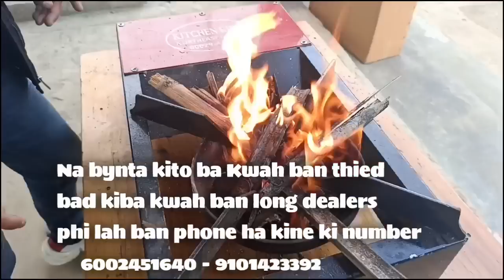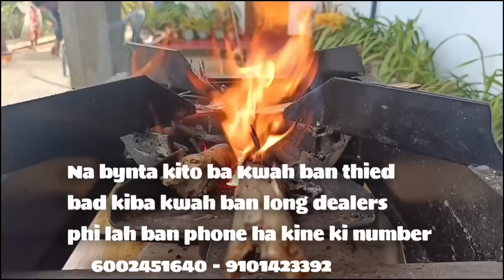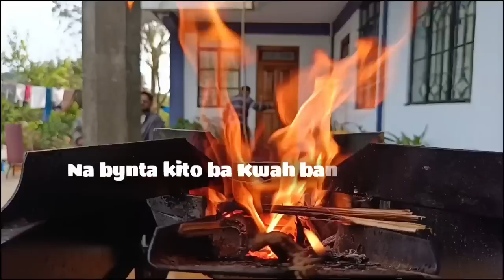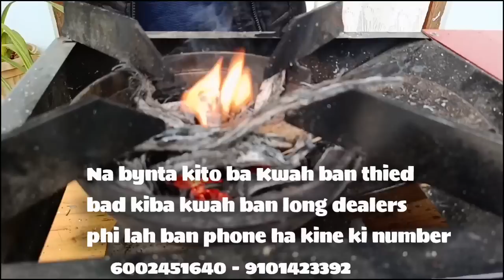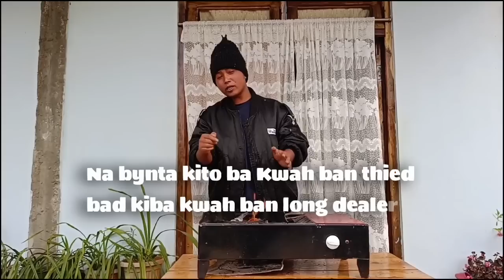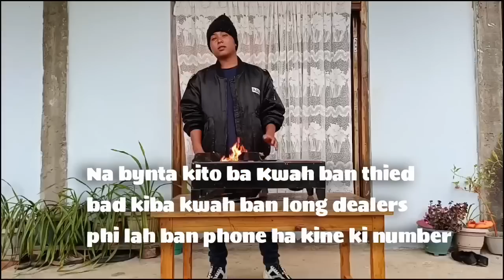Pawnam ka Magic Chawla hapoh ri khasi Jong ngi mynta ka long shisha kaba iarap na bynta Jong ngi